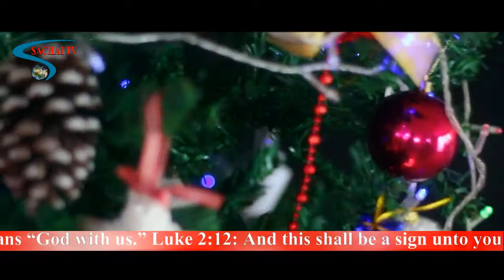Aj sakhiyan menu by Anum Ashraf - Christmas Song